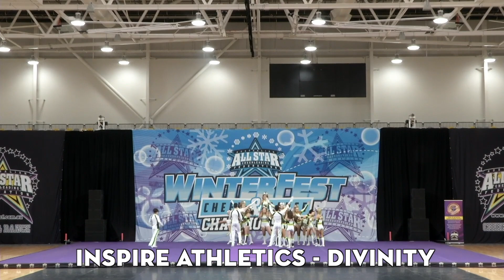AASCF QLD Winterfest Highlight Reel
This weekend would have been QLD Winterfest. So here is a highlight reel from last years competition.
We understand these last couple of months have been especially hard and want to let you know how proud we are of the All Star community.
Over the next three weekends we are releasing a highlight reel of some of top tier winners from each state of 2019 to look back and celebrate our amazing athletes.

Todays highlight video is of QLD, filmed at the Carrara Indoor Sports Stadium in Gold Coast, Australia

Please note not all teams will be featured and at this time due to copyright issues with music we cannot feature, Jazz, Hip Hop and Contemporary/Lyrical, but we are working to feature these teams in the future.

Tune in next week for the 2019 VIC Winterfest highlights
If you missed last weeks NSW highlight reel here is the link to go watch it

Here is a time stamp of each routine:
Mega Cheer - Cherubs 1:05

Gold Coast FAD - Ignite 3:51
Brisbane AllStar Cheerleading - Iron Girls 6:28
FAD Coorparoo - Kryptonite 9:17
Cheer FX - Generals 11:58
FAD Logan West - Lite 14:41
FAD Bayside - Illusion 17:26
Diamond Dance Company - Diamond Elite 19:50
Ultimate Dance Centre - Ultimate Dream Stars 21:58

Athena Cheer Academy - Eximious 24:12
Currumbin Cheer - Jags 26:57
ZSA - Southern Pride 29:43

Cheer Power Extreme - Empower 32:29

QCE - Flawless 5 - 35:14
Inspire Athletics - Divinity 37:52

AASCF